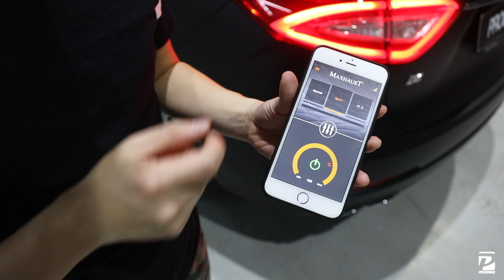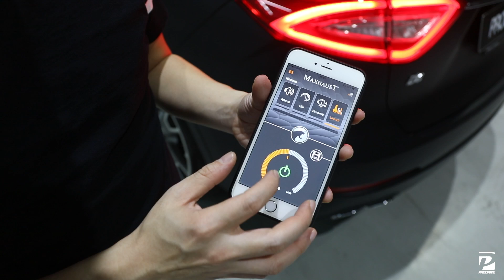Maserati Levante เครื่อง Diesel เสียง V8 !? ทำได้อย่างไรมาชมกัน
Maserati Levante เครื่องดีเซล ติดตั้งท่อลำโพง "เสียง V8" จากเยอรมัน ควบคุมเสียงผ่านระบบ bluetooth หรือ ปุ่ม Sport ในรถได้

● สามารถใส่ได้กับรถหลากหลายรุ่น ลองสอบถามได้ครับ
ควบคุมและเลือกเสียงได้หลายแบบผ่านระบบ Bluetooth หรือ ปุ่ม Sport ในรถได้

ติดตามทุกความเคลื่อนไหว ร้านล้อแม็กซ์ Prodrive ได้ที่

Prodrive ล้อแม็กซ์ ของตกแต่งล้อแม็กซ์ นำเข้า ล้อแม็ก ชุดแต่ง ท่อไอเสีย ช่วงล่าง

Prodrive ศูนย์รวมของตกแต่งนำเข้าตรงจากแหล่งผลิต รับสั่งของแต่งหลากยี่ห้อมากที่สุด รับประกันของแท้คุณภาพทุกชิ้น มีบริการสำหรับรถญี่ปุ่น ยุโรป / ของแต่งชั้นนำ นำเข้าจากประเทศญี่ปุ่น ยุโรป และ อเมริกา จำหน่ายปลีก-ส่ง ทั้งล้อแม็ก / ชุดแต่ง / ท่อไอเสีย / ช่วงล่าง / กรองอากาศ ฯ พร้อมบริการติดตั้ง-ทำสี ด้วยมาตรฐานสูงสุดพร้อมประสบการณ์กว่า 10 ปี